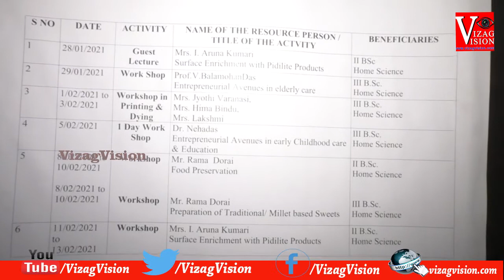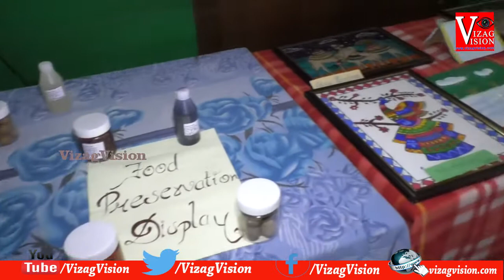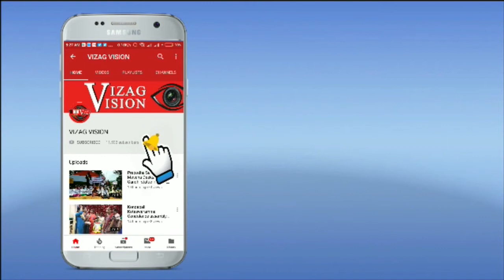HOSCEAP Display 2021 | Entrepreneurship Awareness Programme | ST.Joseph's College for Women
HOSCEAP Display 2021 | Entrepreneurship Awareness Programme | ST.Joseph's College for Women | Visakhapatnam | Vizagvision